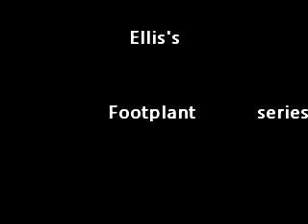North Petherton life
This is another fine example of a boring day in Pethy